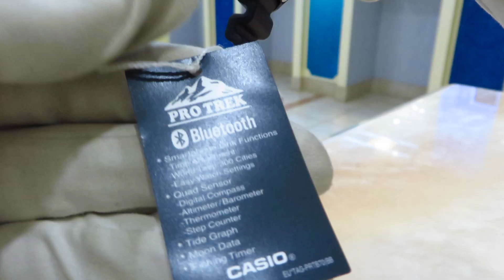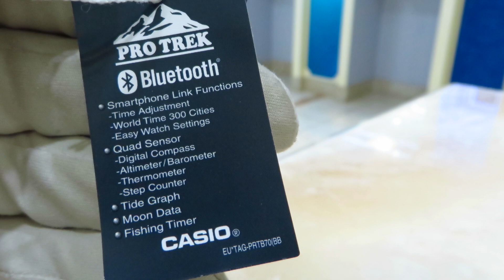Casio Pro Trek PRT-B70-1ER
Мужские часы Casio Pro Trek PRT-B70-1ER
Бренд: Япония
Bluetooth® Smart